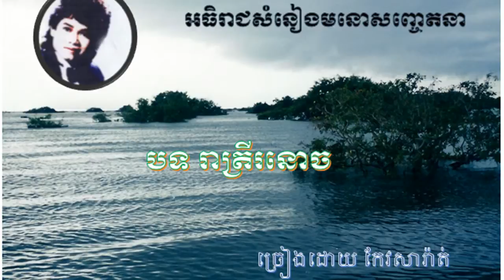Keo Sarath,Keo Sarath song, Khmer old song, រាត្រីរនោជ, កែវសារ៉ាត់, ចំរៀងកែវសារ៉ាត់,